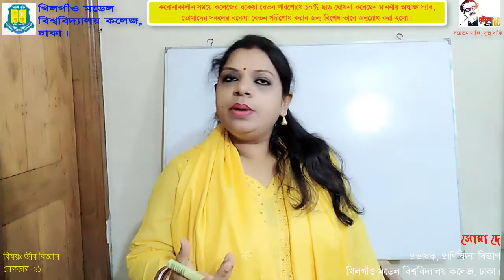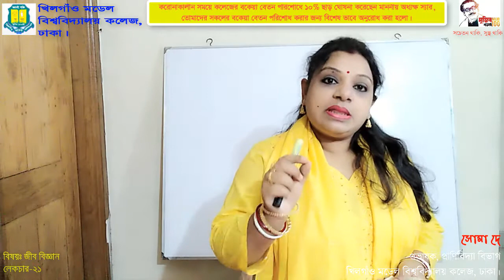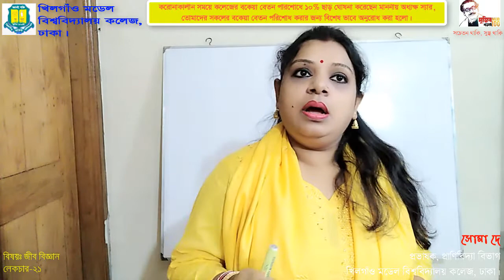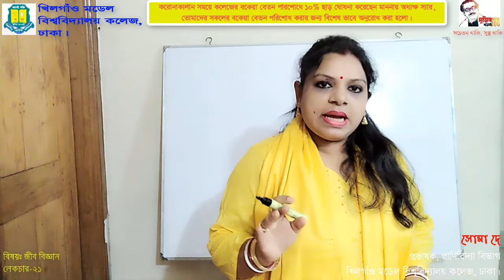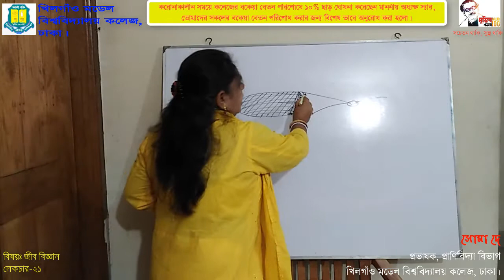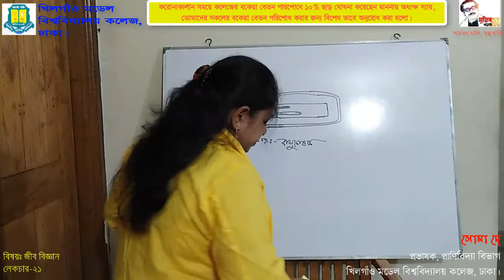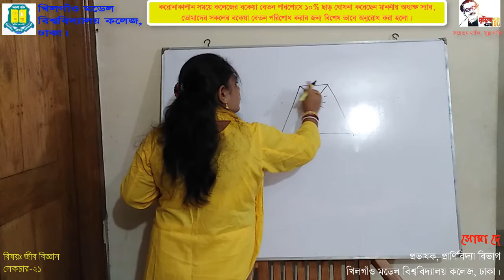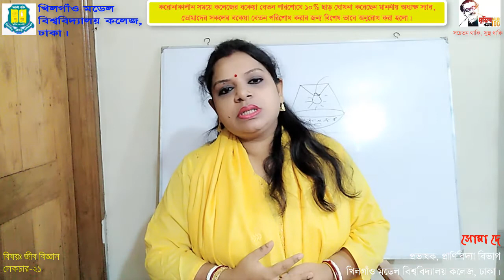Soma Dey_3rd Year_Systematic_Lecture 21